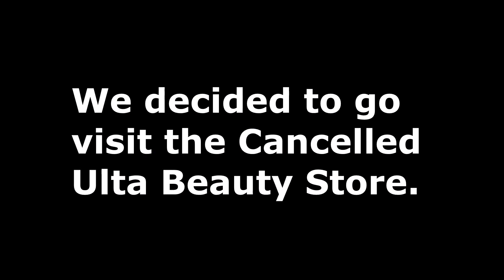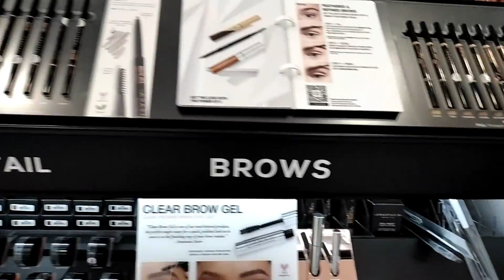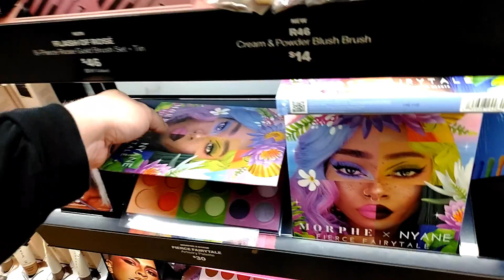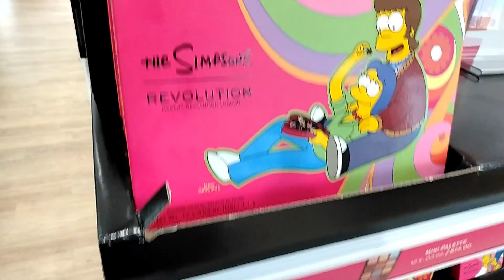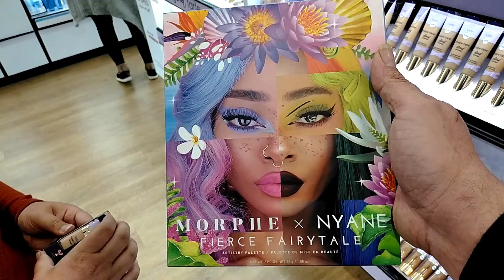ROSS CLOSED? ULTA BEAUTY CANCELLED? MORPHE X NYANE PALLETE GOOD BUY?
THIS VIDEO IS NOT MEANT TO BE MEAN OR HARMFUL TO OTHERS/ IT IS MEARLY OPINION AND OPINION ONLY. THE INFORMATION ON THIS VIDEO IS NOT MEANT TO BE TAKEN SERIOUSLY UNLESS OTHERWISE EXPLAINED SO. NO TWEETS WERE HARMED IN THE MAKING OF THIS VIDEO.